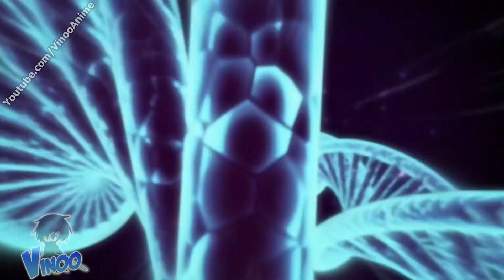Attack on Titan「AMV」- ONLAP - Miracle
► Song:  Miracle
► Artist: ONLAP
► Anime: Attack on Titan

I did not own the song,
this Video is purely fan made :))
Feel Free to send me some Nightcore Requests ;)

  | ONLΔP |